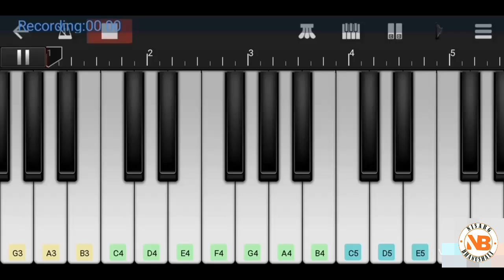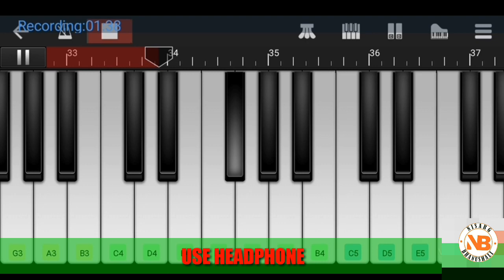Taare Ginn on piano | piano cover | Dil Bechara | sushant Singh rajput | A.R. Rahman